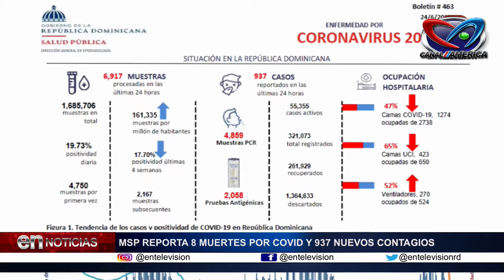BOLETIN # 463 DE SALUD PUBLICA